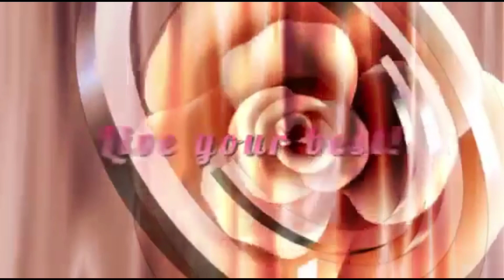How to maintain healthy relation || Social behaviour || lifegoals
This video describes how to maintain healthy any relation, healthy relationship,life goals to maintain healthy relation